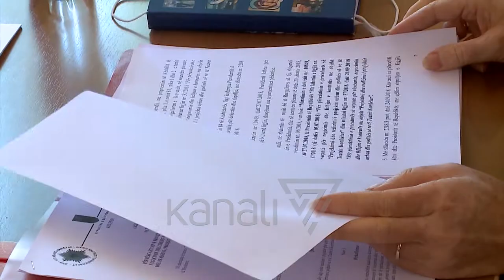GJYKATA KUSHTETUESE RRËZON PRAGUN 1% - News, Lajme - Kanali 7